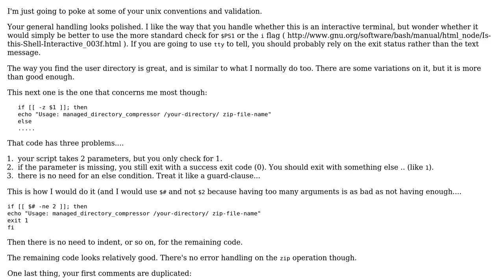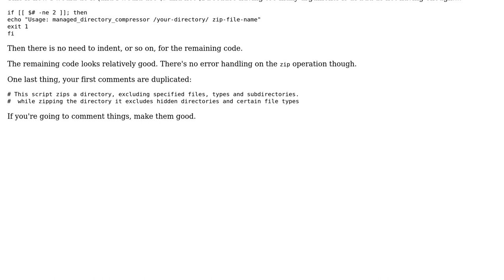Bash Compress Managed Directory Ignoring .git, bower_components, node_modules, etc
With thanks & praise to God, and with thanks to the many people who have made this project possible! You are responsible for your own actions.